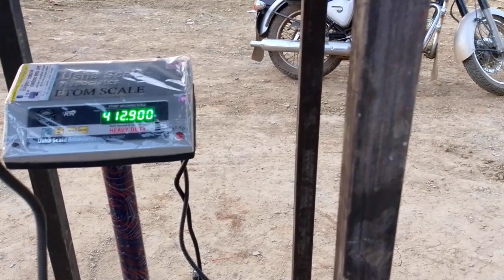March 6, 2024